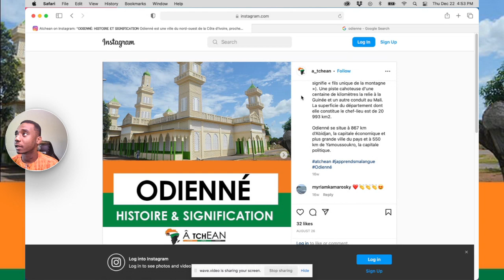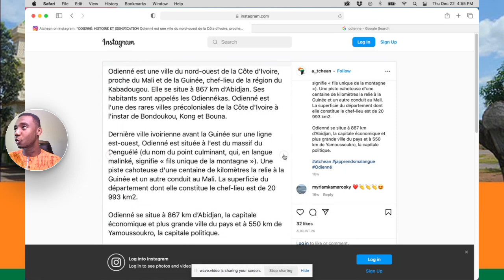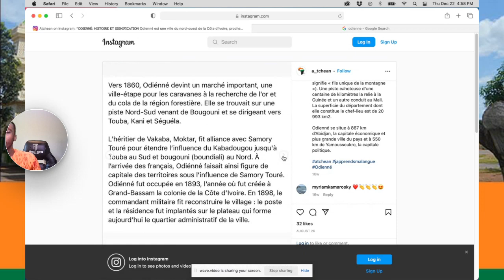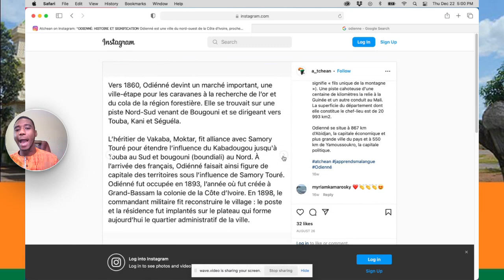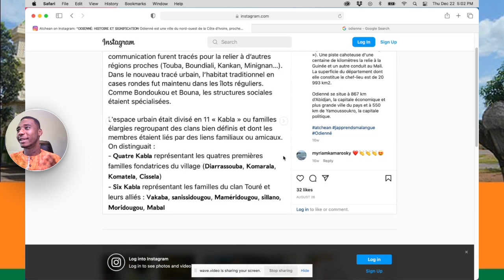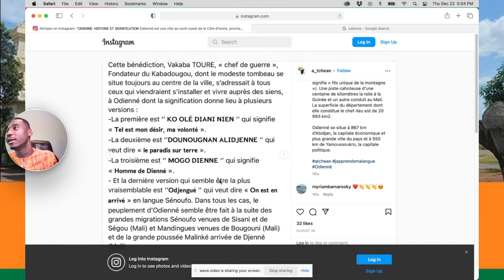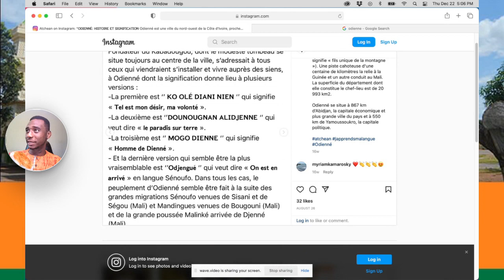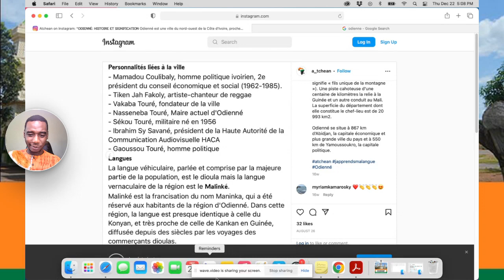L'histoire d'Odienné, Côte d'Ivoire 🇨🇮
Odienné est une ville du nord-ouest de la Côte d'Ivoire, proche du Mali et de la Guinée, chef-lieu de la région du Kabadougou. Elle se situe à 867 km d’Abidjan. Ses habitants sont appelés les Odiennékas. Odienné est l'une des rares villes précoloniales de la Côte d'Ivoire à l'instar de Bondoukou, Kong et Bouna.

As-tu une question particulière? Veux-tu voir un sujet en particulier?Si oui, commente ci-dessous ou
écris nous en dm sur Instagram ou Facebook